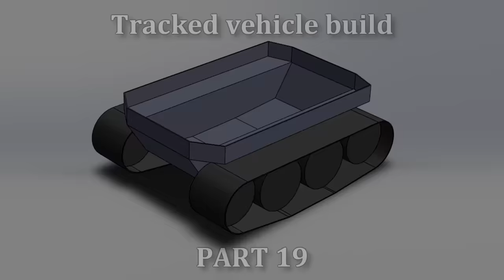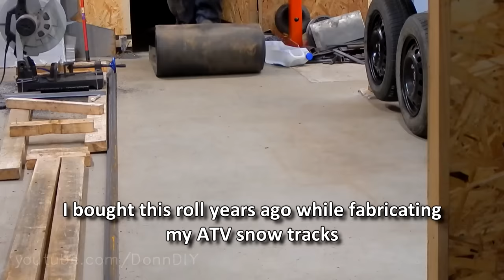Fabricating Tracks - Tracked Amphibious Vehicle Build Ep. 19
Fabricating tracks completely from scratch for a homemade tracked amphibious vehicle. The track design is very simple. It consists of custom made steel cleats made out of angle iron and round bar and all cleats bolted on two strips of rubbery conveyor belt. I really don't need to worry about the pitch of the cleats since I don't use any drive cogs which teeth they have to match. The tracks will be driven by rubber tires by friction. There is a small lip on the cleat also to better the bite into the tire tread and avoid slippage. Custom bender had to be made for bending the track guides. Also a couple of jigs for welding were constructed.